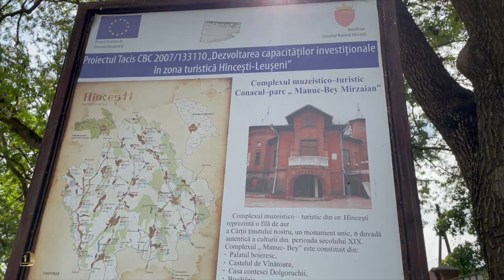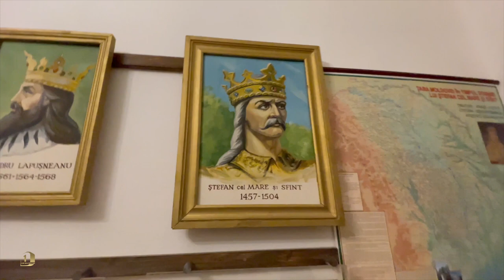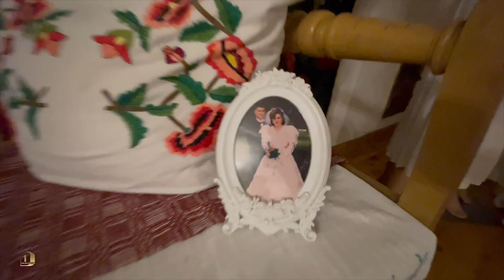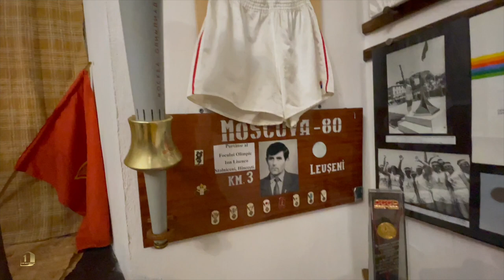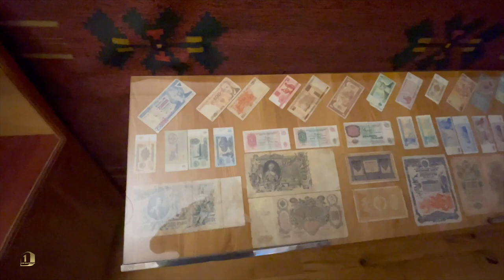Fui a un PALACIO en Hinciesti - MOLDOVA - La mansion de Manuc Bey!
Parte de mi travesia en mi primer viaje a Moldova (moldavia)